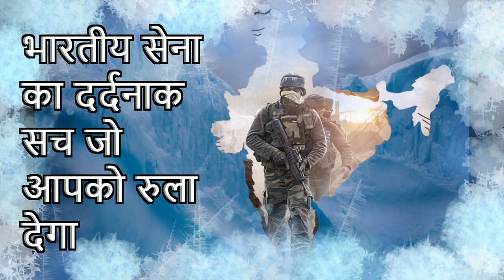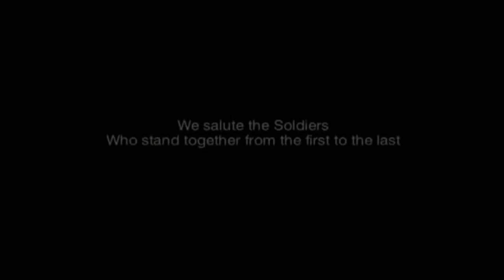life of the Indian army at the siachen glacier..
भारतीय सेना का दर्दनाक सच जो आपको रुला देगा
The painful truth of the Indian Army that will make you cry
THIS IS VIDEO ABOUT SIACHEN GLACIER INDIAN ARMY SITUATION AND THERE STATUS...